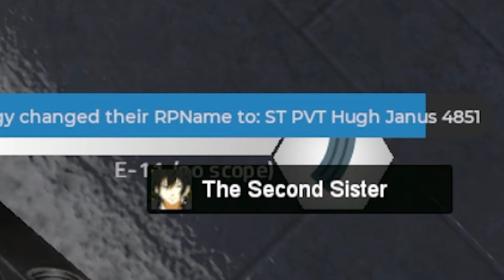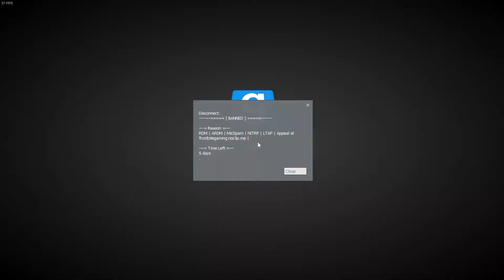MINGING in Star Wars RP! | Gmod Trolling!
In this Gmod video, We join Star Wars Gmod with the hope of angering salty roleplayers. We found multiple ways to achieve this goal. We turned the power off, RDMed, mic spam, etc. Enjoy!

➤Socials Media Accounts:
-Limited's Discord Server🤝

Limited1412

➤Programs I Use For Videos:
-Filmora X Video Editing Software:

➤Schedule:
-Monday: Uploads
-Thursday: Streams(Maybe)